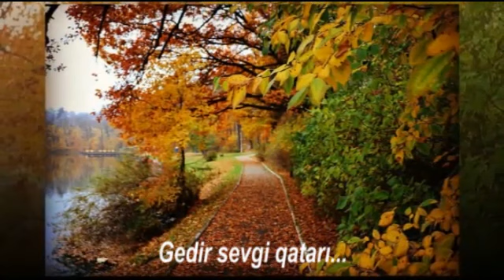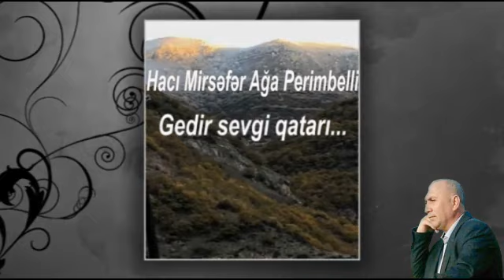Hacı Mirsəfər Perimbelli. Gedir sevgi qatarı...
qiraət Nəzakət Şirvanlı
tərtib  N.Tinayev